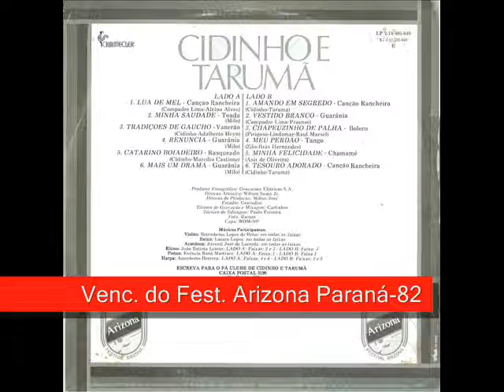11 Minha Felicidade - Cidinho e Tarumã (Festival Arizona Paraná-82) (1983)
Cidinho e Tarumã (Festival Arizona Paraná-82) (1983)